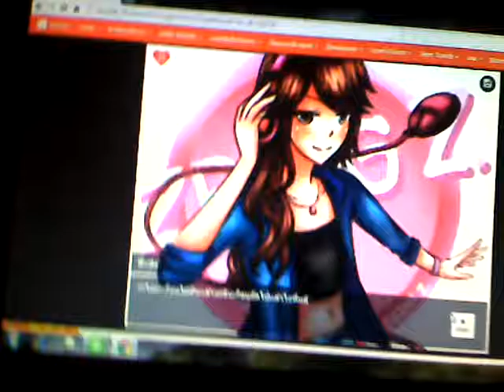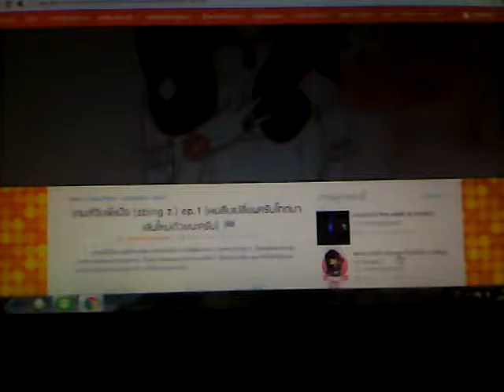เกมจีบพี่เเป้งep.1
Treetv